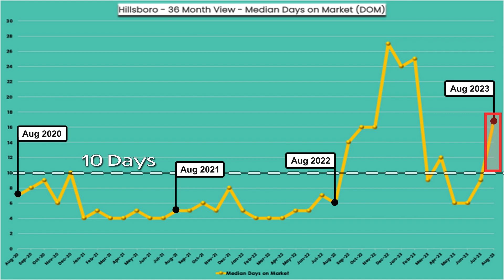HILLSBORO HOMES ARE SELLING IN 17 DAYS! 🏡😳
Hillsboro homes are selling at a median speed of 17 days and have hopped over the 10-day marker for the first time since April 2023, signaling a potential real estate market slowdown.